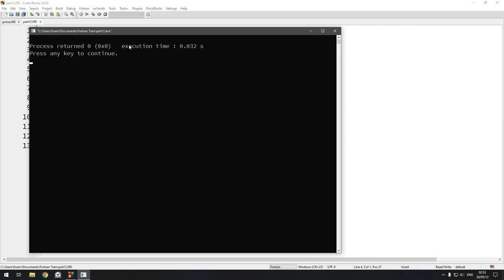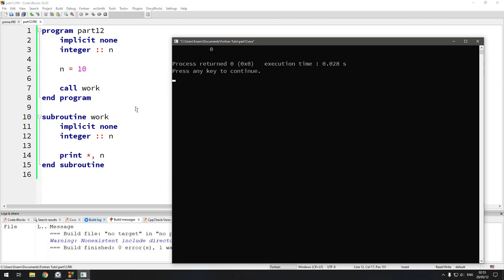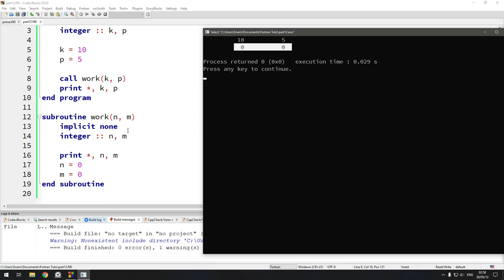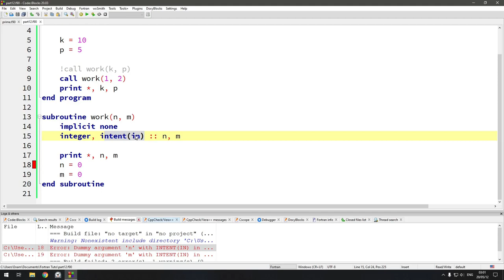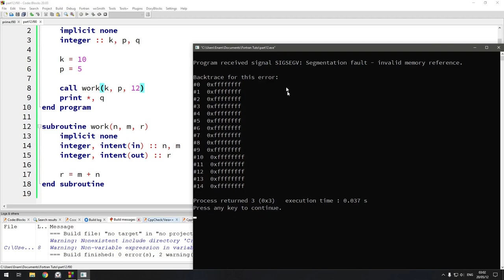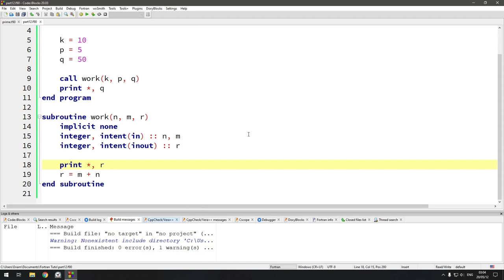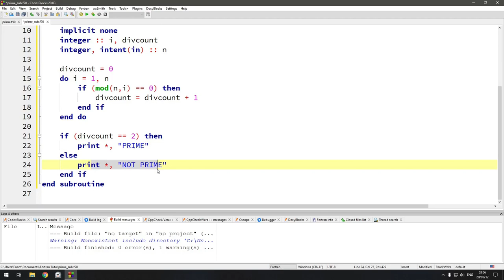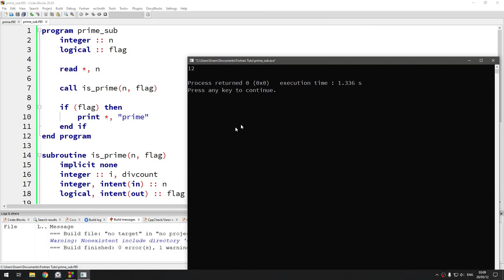Part 12: সাবরুটিন (SUBROUTINE) | Fortran Tutorial in Bangla